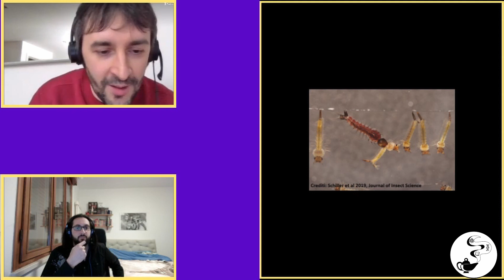Le zanzare di Hitler e altre storie pungenti 4/10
Non tutte le zanzare sono ematofoge e anche quelle assetate di sangue a volte riescono a farne a meno, altre ancora uccidono e mangiano larve di altre zanzere. Ce ne parlano Corrado Minetti e Roberto Cavicchi